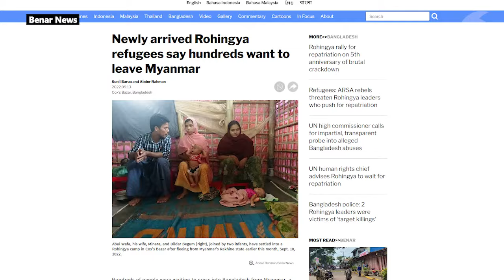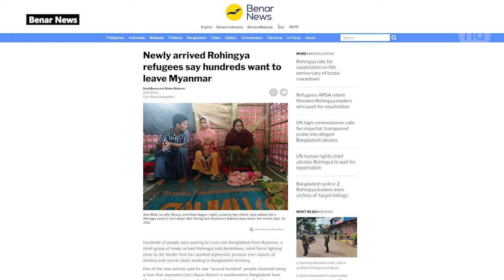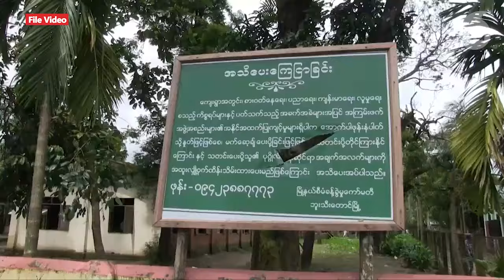မောင်တောဒေသတိုက်ပွဲကြောင့် ရိုဟင်ဂျာတချို့ ဘင်္ဂလားဒေ့ရှ်ကို ထွက်ပြေး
■ ရခိုင်ပြည်နယ် မြောက်ပိုင်းမှာ စစ်ကောင်စီတပ်နဲ့ ရက္ခိုင့်တပ်တော် (AA) တို့ တိုက်ပွဲတွေ ပြင်းထန်တာကြောင့် ရိုဟင်ဂျာတချို့ ဘင်္ဂလားဒေ့ရှ်နိုင်ငံကို ထွက်ပြေးနေကြရပါတယ်။
တိုက်ပွဲတွေ ပြင်းထန်လာတာနဲ့အမျှ ရေရှည်ရပ်တည်ရေး ခက်ခဲလာတာကြောင့် အခုလို ထွက်ပြေးနေကြတာလို့လည်း အကူညီပေးနေသူတွေက ပြောပါတယ်။ အပြည့်အစုံကို ကိုဂျေ တင်ပြထားပါတယ်။